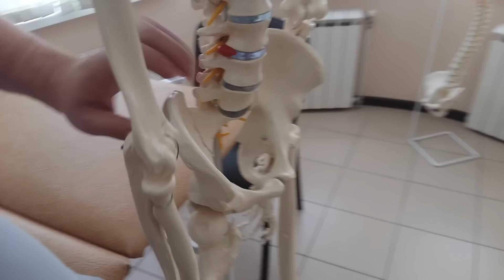Боль и онемение в ноге при грыже диска. Pain and numbness in the leg with disc herniation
Боль и онемение в ноге при грыже диска. В чем причина, как отличить и что делать

Скачайте книгу доктора Алексеева: Как навсегда избавиться от боли в спине за 10 дней
Клиника лечения позвоночника в Чебоксарах тел: 36-23-50, 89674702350
Личный сайт доктора Алексеева: спинаболит.рф